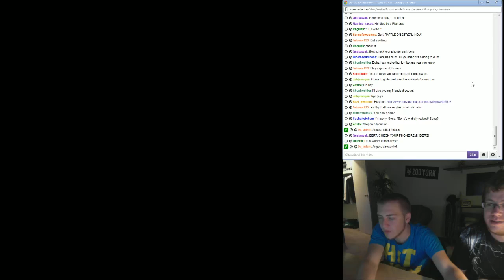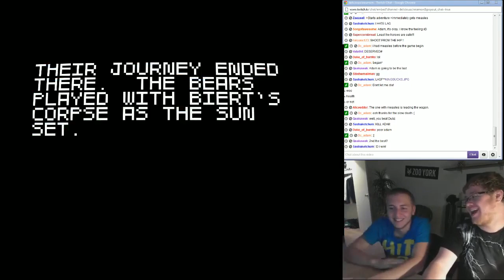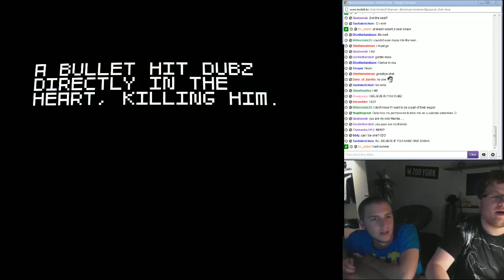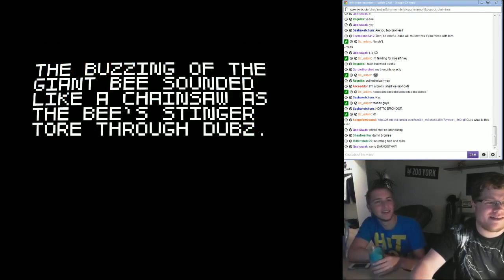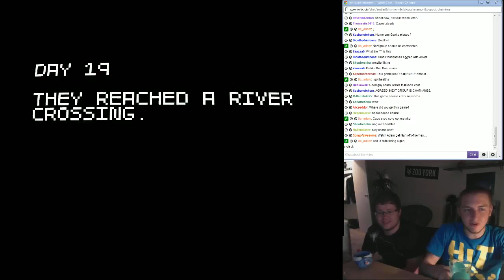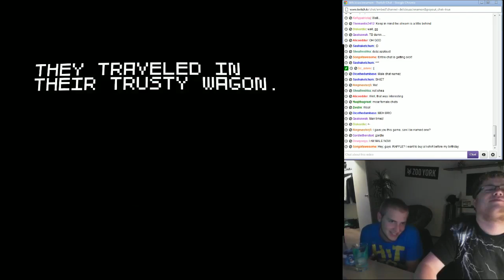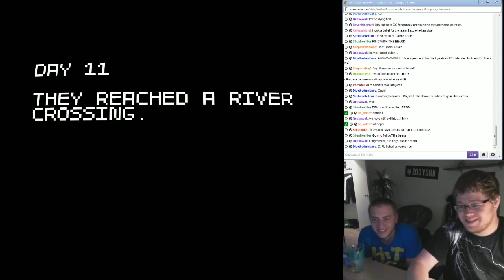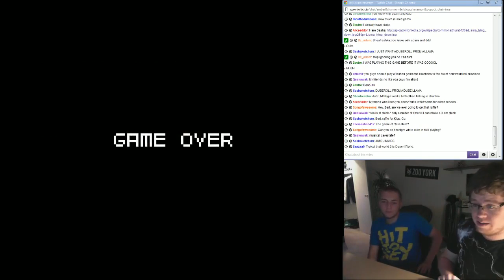Super Amazing Wagon Adventure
Bert & Dubz head west in hopes of a better life, however they're greeted with many hardships on the way there. Adam also makes an appearance, a psychedelic one that is.

Thumbnail By: Regulith